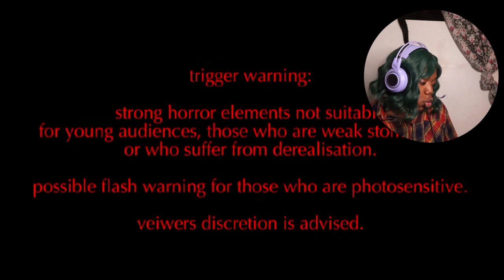THE UGLY DUCKLING ANALOG HORROR IS TERRIFYING ...| The Ugly Duckling - An Analog Horror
Have you watched my recent vids?